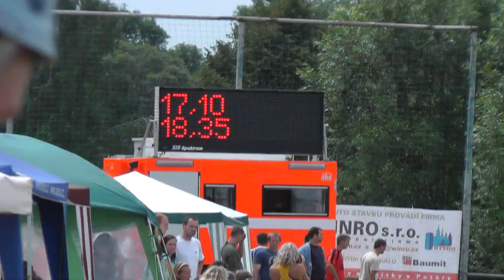Výčapy muži ve Velkých Hošticích 15 7 2012 Extraliga